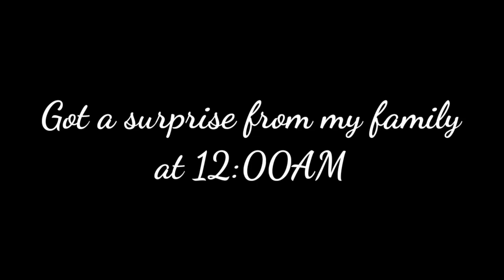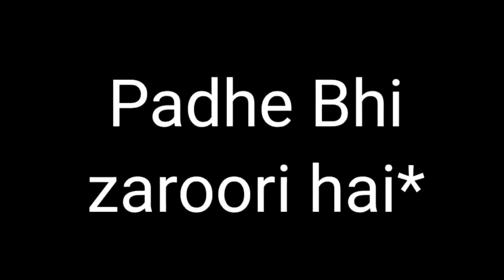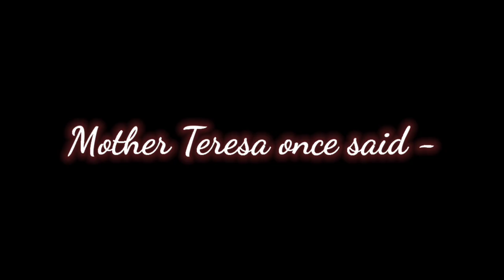MY SWEET SIXTEENTH B'DAY VLOG😍🎂 || MISS ANUSHKA YADAV || FIRST VIDEO || BIRTHDAY CELEBRATION ❤️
Helloooo beautiful people 🌟🌟👀😍😍
so here is my first video it's about how I spent my sweet sixteenth birthday 😍
sorry for late uploading 😅.
guys please give your feedback in comments and keep supporting as well 🙏🏻🙏🏻✨✨.